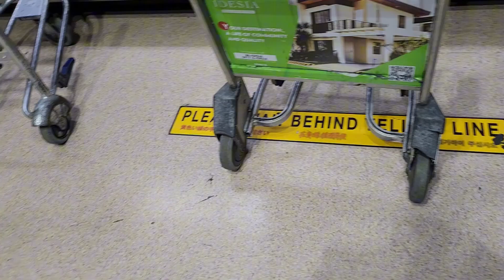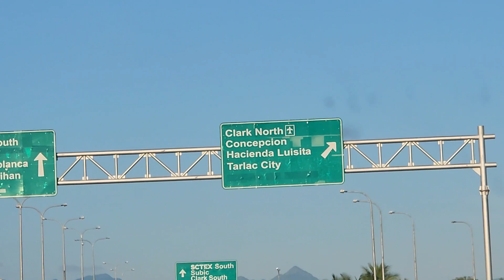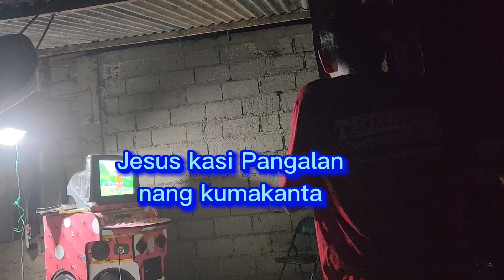Vacation Begin From San Francisco to Philippines my Hometown Pasuquin ILOCOS NORTE